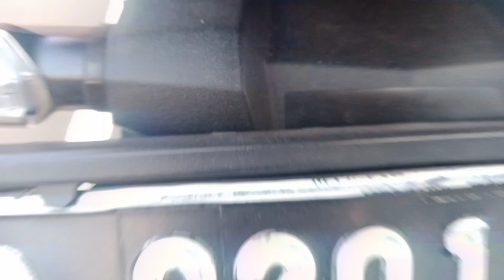REVIEW MOTOR HONDA CB 150 R STREETFIRE || KEREN BANGET